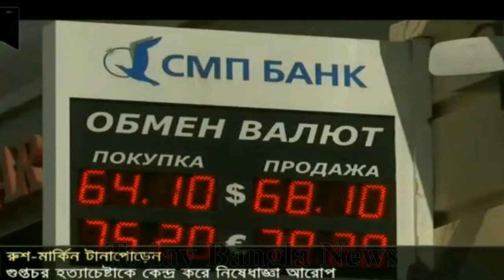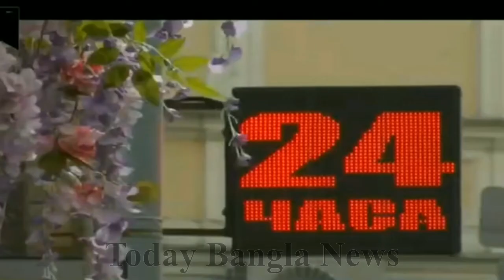রাশিয়ার উপর ব্যাপক নিষেধাজ্ঞা আরোপ করল আমেরিকা | USA to Impose New Sanctions on Russia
The Trump administration said on Wednesday that it would soon impose new sanctions against Russia in response to the attempted assassination in March of a former Russian spy living in England and his daughter.

Under the terms of the sanctions, any attempt by an American company to obtain an export license to sell anything with a potential national security purpose — gas turbine engines, electronics, integrated circuits and testing and calibration equipment — will be automatically denied. Exporters can attempt to prove that the goods will be used for legitimate purposes, but that is a tough hurdle to clear.

An administration official described the list of affected items as “enormously elaborate,” but outside experts said the actual amount of exports involved is fairly small because the Obama administration already banned exports to Russia that could have military purposes.

Tougher measures are called for in the legislation, however, if Russia fails to prove that it is no longer using chemical weapons.
Today’s step is an important but moderate set of sanctions,” said Peter Harrell, a sanctions official in the Obama administration, adding that further sanctions expected in three months “could be among the most severe yet, but could also be quite modest, depending on where the Trump administration wants to go.”

The sanctions were imposed under the provisions of the Chemical and Biological Weapons Control and Warfare Elimination Act of 1991, which mandates that once the government has determined that a country has used chemical or biological weapons in violation of international law or even made “substantial preparations” to do so, sanctions must be imposed.
British officials had declared that Russia was to blame for the attempted poisoning of Sergei V. Skripal, a British citizen, and his daughter Yulia, in large part because of the obscure poison involved. It was one of a strain of nerve agents known as Novichok that they say is kept under tight control by the Russian authorities.

The Trump administration agreed with the determination by the British government that set in motion the sanctions. The legislation requires that sanctions be put in place within 60 days, and Representative Ed Royce, Republican of California and the chairman of the House Foreign Relations Committee, sent a letter to President Trump two weeks ago chiding the administration for missing it.

The announcement by the State Department came three and a half weeks after Mr. Trump’s meeting with President Vladimir V. Putin of Russia in Finland. The meeting elicited angry reactions from both Democrats and Republicans, who said that the Mr. Trump’s solicitous behavior was inappropriate, given evidence that Russia intervened in the 2016 election.

Sub-Headings:
U.S. to Issue New Sanctions on Russia Over Skripals’ Poisoning
US to impose sanctions on Russia over Skripal poisoning
Russia sanctions: What you need to know
Today News - US imposes sanctions on Russia over Salisbury spy poisoning
Novichok attack: Russia denounces ‘draconian’ new US sanctions
US sanctions Russia for Novichok poisoning of the Skripals in Salisbury.
Today News - The U.S. Sanctions Russia for Skripal Poisoning—Five Months Later
US slaps new sanctions on Russia
U.S. to impose new sanctions on Russia over ex-spy poisoning in U.K.
US Imposes New Sanctions on Russia for Poisoning Former Russian Spy in Britain
U.S. hits Russia with new sanctions over nerve agent poisoning
🇺🇸 🇷🇺 US to impose sanctions on Russia over Skripal attack | Al Jazeera English
New US Sanctions on Russia Raise Tensions, Plummet Hopes
US imposes sanctions on Russia over Skripal spy poisoning | ITV News
New Sanctions Against Russia
‘Unacceptable & unlawful’: Russia slams new US sanctions imposed over poisoning of Skripals